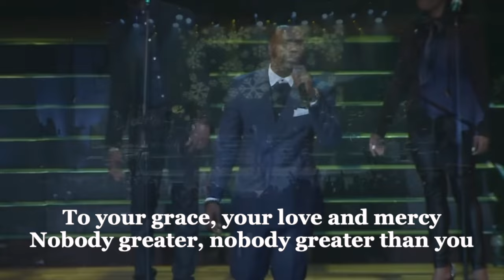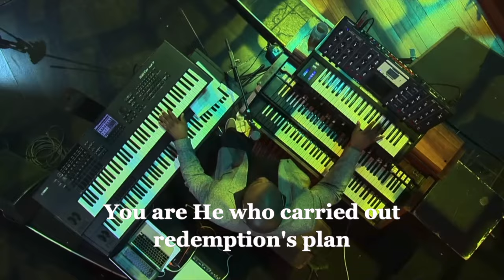Nobody Greater, VaShawn Mitchell featuring Bebe Winans